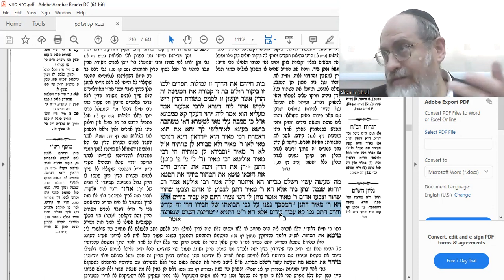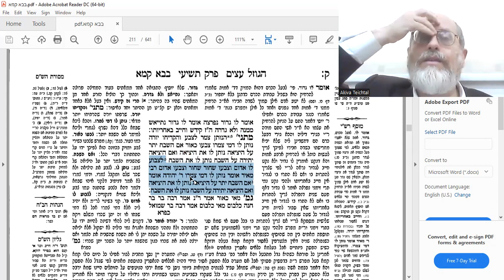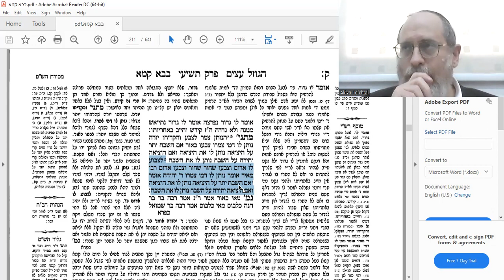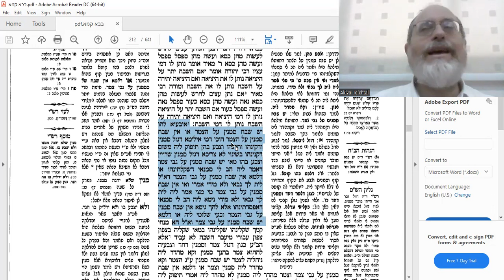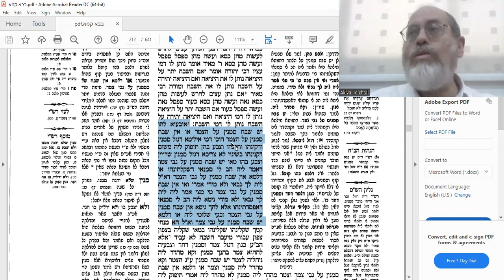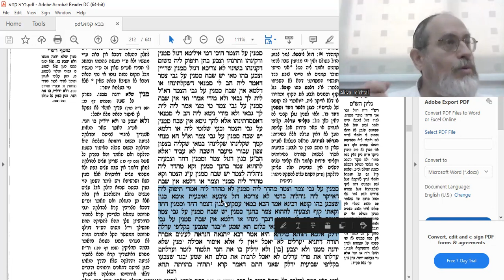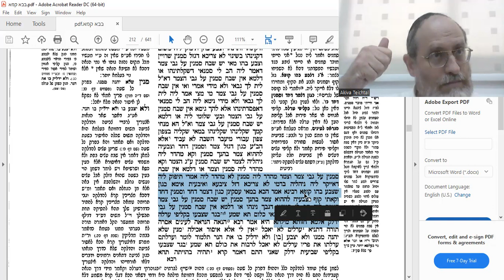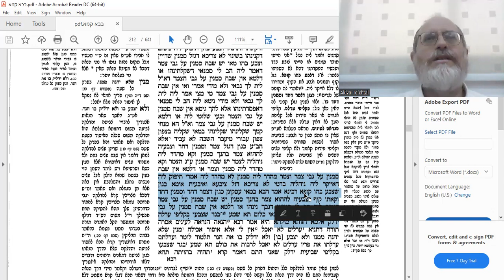Baba Kama 100b and 101a Amud Yomi Shiur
BSD Bava Kama. A dyer was given wool to dye and messed up. Shall he be paid? And if yes, how much?  This can apply in three cases.  A) He scorched the wool and thus destroyed it, and has to pay the owner for his wool B) He used poor quality dye, in which case he will be paid minimum wages by the client. C) He ignored the client's request and dyed it the wrong color. The latter case is a dispute between Tanaim. Rabi Meir says that since the dyer is (compared to a) thief he acquired the wool with the change of color, and therefore keeps the wool to himself and pays the client for the plain wool.  Rabi Yehuda, however, believes that the dyer should be fined and gets paid by the client the minimum (as in the second case).
GEMARA: The Gemara investigates the following: Once dye is absorbed in the wool, is it still considered a separate entity for monetary purposes, or is it part of the wool only? This question would apply regarding a thief that stole wool and dyes from one person, dyed the wool with the dye, and now wants to return them as one unit without any further payment for the paint/dye. Can he do that? If the dye is still a sperate entity, then his return is valid. If not, he would have to pay extra for the paint he stole, as the paint is no longer in existence (by itself).